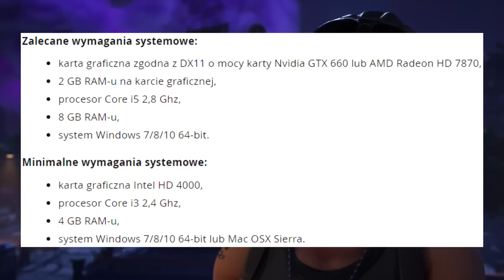FORTNITE Poradnik - Co to takiego? | Niezbędne Info [Cena/Premiera/Wymagania]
Najważniejsze informacje o Fortnite: nowej grze zespołowej która będzie miała swoją premierę 25 lipca.

Oto rzeczy, które omawiam w filmiku:
Podstawowe informacje: 0:10
Cena i premiera: 1:51
Platformy i wymagania: 4:05
Podsumowanie: 4:57

Jeśli materiał Ci się spodobał to zostaw lajka, suba, dzwonka po więcej filmików o tematyce gier video.